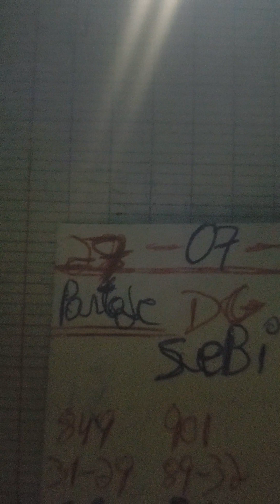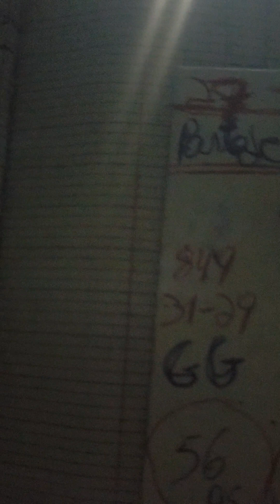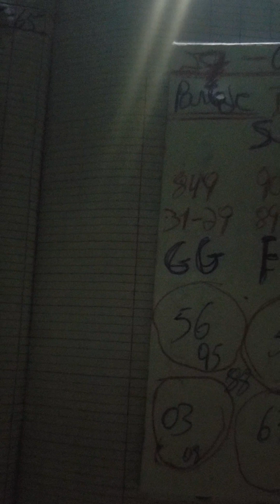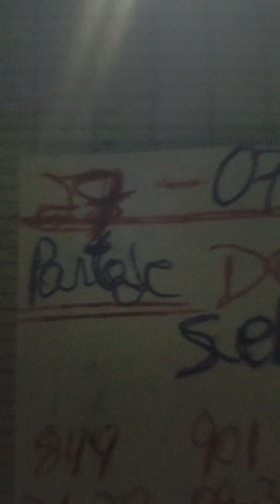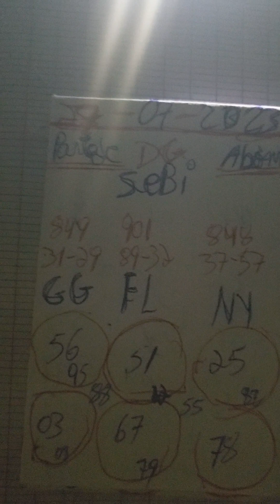bingo🔥000🔥090🔥boul dekalay pou 27/07/2023#georgia florida #